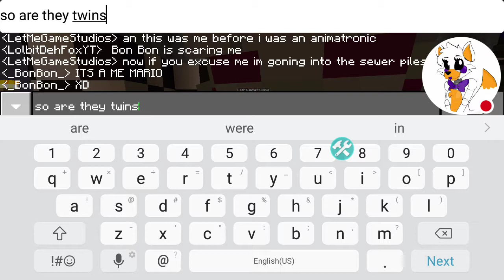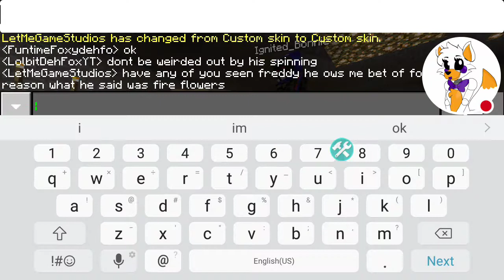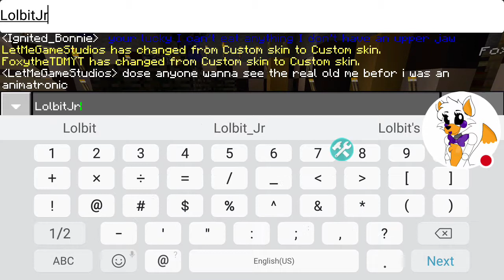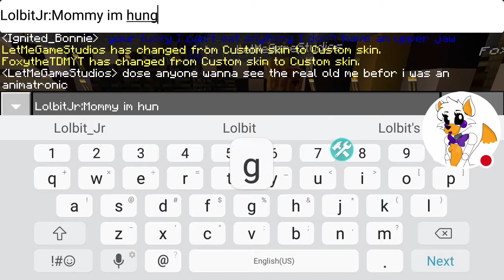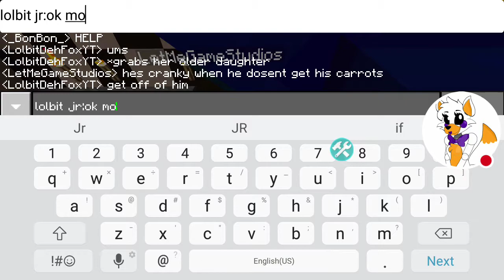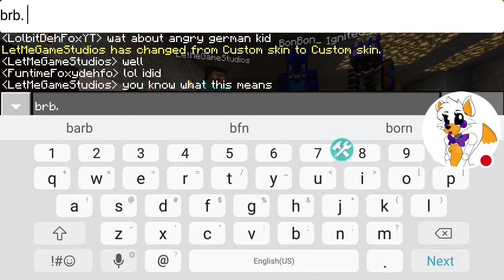Lolbit and ftfoxy:the juniors